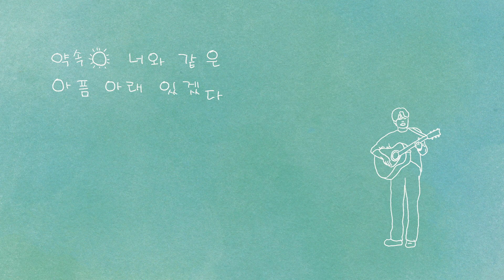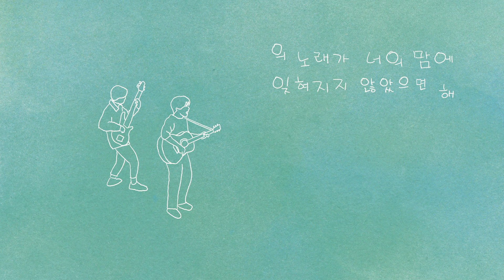기프트(GIFT) - "넌 나에게(You are to me)" Official Lyric Video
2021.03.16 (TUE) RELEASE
ㅡㅡ
소중한 사람에게 내 마음을 나의 모든 행동과 말에 가득 담아 전하게 된다.
“넌 나에게” 어떤 존재인지…
무미건조하고 쓸쓸했던 일상이 너로 인해 새로운 색으로 칠해져 간다는 내용의 곡으로 이전의 기프트 곡들과는 다르게 다이내믹한 편곡으로 곡을 완성하였다.